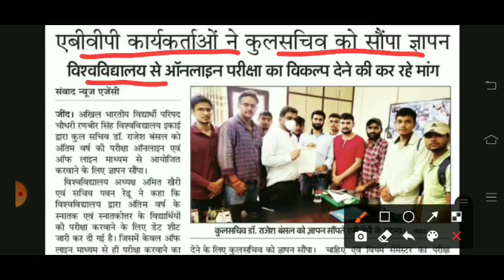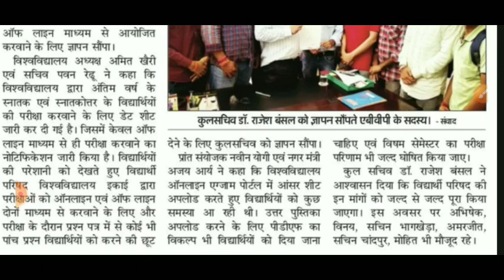crsu | crsu university jind | crsu exam news | crsu university latest news | crsu online exam news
crsu b.ed exam date 2021 latest news
crsu exam date sheet 2021
crsu exam notification
crsu exam 2021
crsu exam notice
crsu exam notification 2020 b.ed
crsu exam date
crsu exam
crsu jind
crsu jind news
crsu jind university
crsu official notification
crsu b.ed 1st year exam date 2021
crsu exam notification 2021 b.ed
crsu jind exam update
crsu jind
crsu exam notification
crsu university jind news
crsu university jind latest news
crsu b.ed 2nd year exam 2021
crsu university jind latest newscrsu b.ed exam date 2021
crsu jind exam update 2021,
crsu jind latest news,
crsu distance courses
crsu exam notification
crsu exam 2021